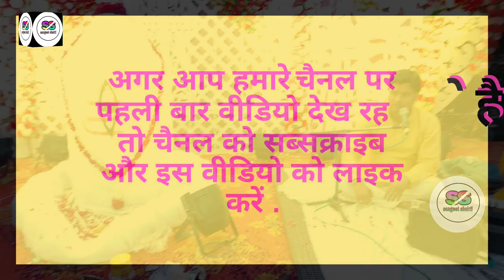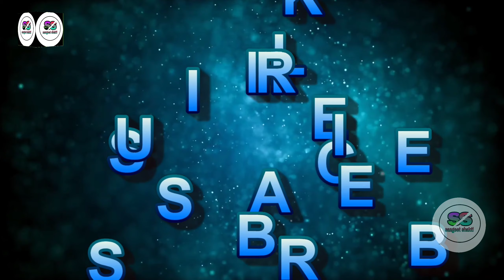झूला तो पड़ गए || Jhula To Pad Gaye || राधा कृष्ण मल्हार भजन || By Master Sonu, Atal Sharma Ji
आप देख रहे है संगीत शक्ति(Sangeet Shakti) यूट्यूब चैनल ।।

सोनू अपना जी के व अटल शर्मा जी के भजनों को सुनने के लिए चैनल को अभी सब्सक्राइब करें और बैल आइकॉन को ऑल पर सेट करें जिससे हमारे आने वाले वीडियो के नोटिफिकेशन आपको सबसे पहले मिलें । धन्यबाद ।

अगर हमारे चैनल के वीडियो आपको पसंद आते है तो वीडियो को लाइक और चैनल को सब्सक्राइब ज़रूर करें और नीचे कमेंट बॉक्स में कमेंट ज़रूर करें जिससे हम भविष्य में आपकी इच्छा अनुसार वीडियो बना सकें । धन्यबाद ।।

वीडियो को पूरा देखने के लिए आपका धान्यबाद आप अपना प्यार और सपोर्ट लाइक व सब्सक्राइब के माध्यम से हमतक पहुंचते रहें आपकी मंगलकामना के साथ संगीत शक्ति चैनल आपका स्वागत करता है। धन्यबाद ।। श्री हरि ।।

चैनल के और भी भजनों की प्ले लिस्ट के लिए लिंक्स पर क्लिक करें👇👇👇👇

Cover Topic.
1. jhula to pad gaye amwa ki daal pe
2. jhula to pad gaye
3. झूला तो पड़ गए अमुआ की डाल पर
4. झूला तो पद गए अम्बुआ की डाल पर
5. radha krishna ki malhar sawan ki

सावन_मल्हार - झूला तो पड़ गए

स्वर

वीडियो व ऑडियो - संगीतशक्ति चैनल

संगीत - अटल शर्मा, विशाल मिश्रा

निर्देशक - आचार्य सतीश चंद्र मिश्रा जी

             Team - A.P.R